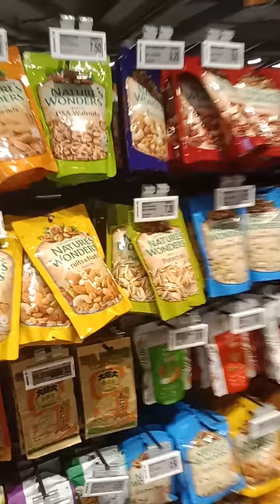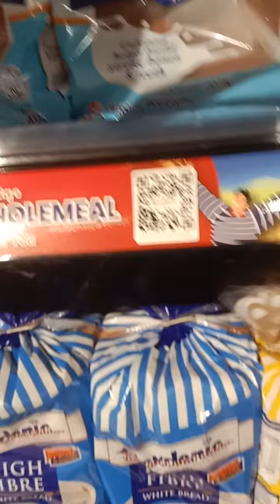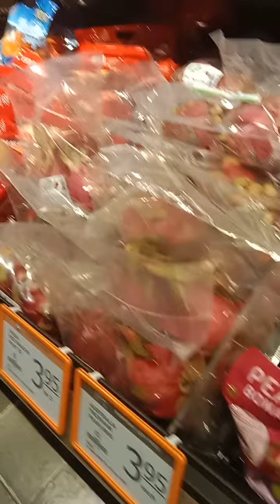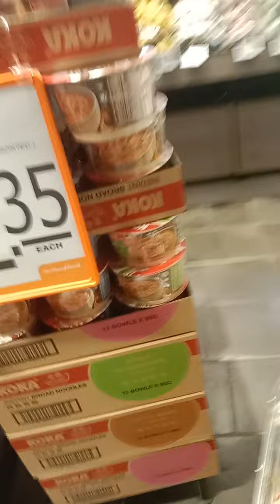PART2 TAU HEHE BILI LANG NG NEEDS SA GROCERY